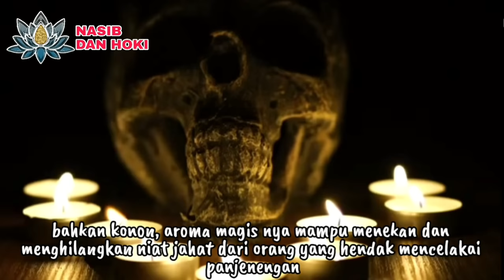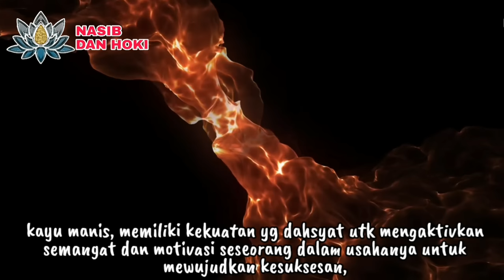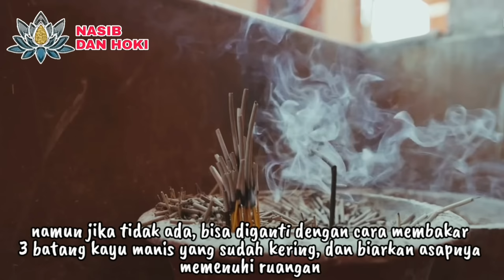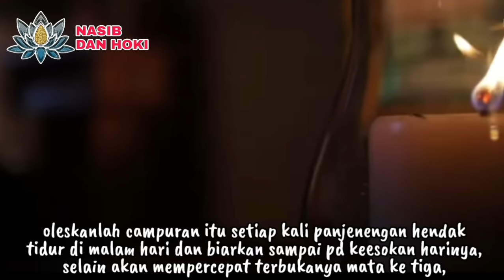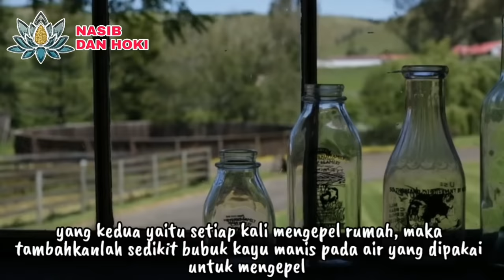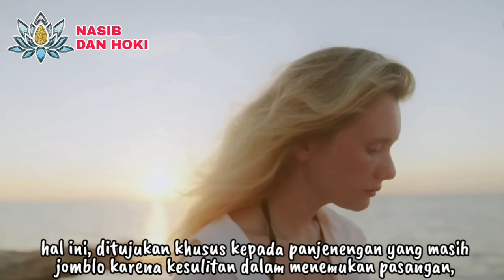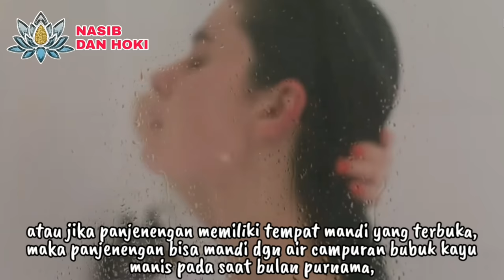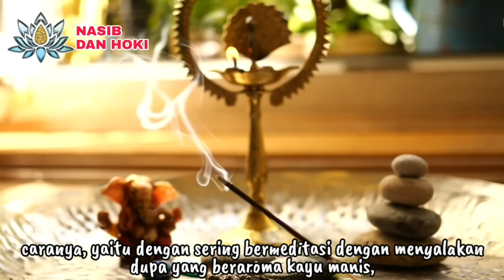PEMBUKA MATA KE 3 DAN ENERGI UANG!!!_7 MANFAAT KAYU MANIS DI DALAM DUNIA SPIRITUAL_PRIMBON JAWA KUNO